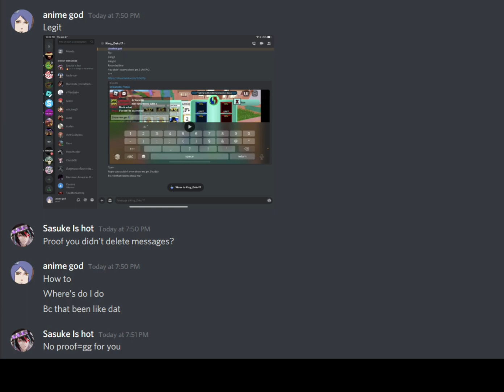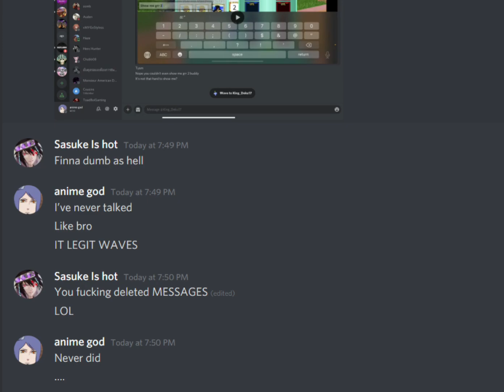Dumbest ASTD Tryhard scammer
pls share or no pro+ez voice changer